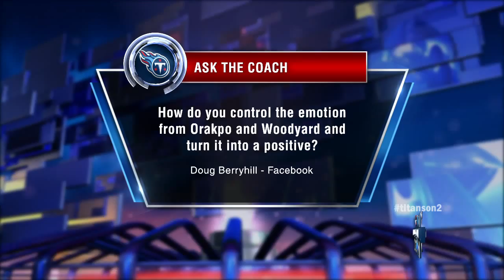Titans on 2 with Interim Head Coach Mike Mularkey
WKRN-TV Nashville, TN
Tennessee Titans